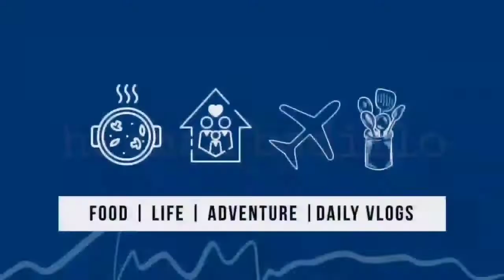Tokwa Giniling At Baguio Beans | Herman Badillo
Ginisang Tokwa Giniling At Baguio Beans